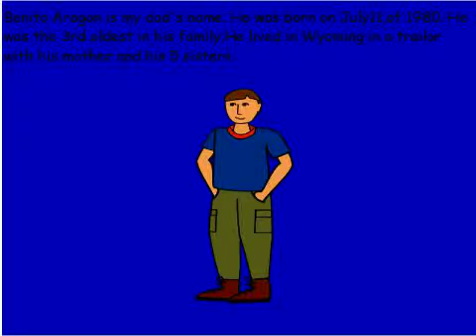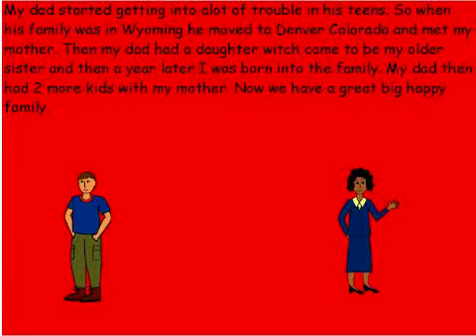My Dad Benito